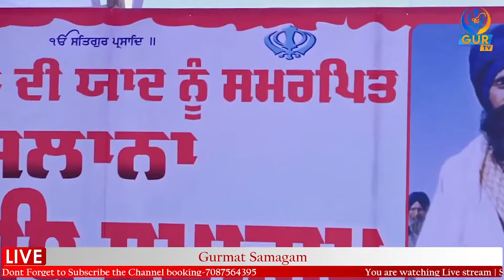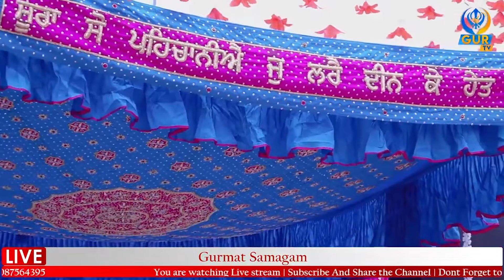ਗੁਰੂ ਸਾਹਿਬ ਨੇ ਇੱਕੋ ਸਿੱਖ ਵਿੱਚ ਸਾਰੇ ਗੁਣ ਭਰੇ ਹਨ ॥ Katha ॥ Giani Mann Singh Ji ॥ GUR TV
Other Social Media Platforms
All Copyrights are reserved by Channel Gur TV